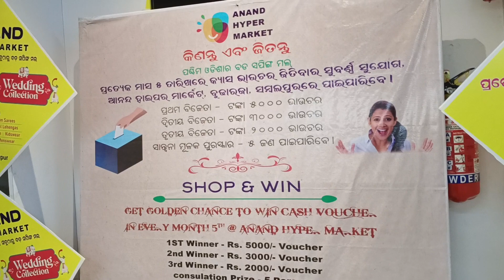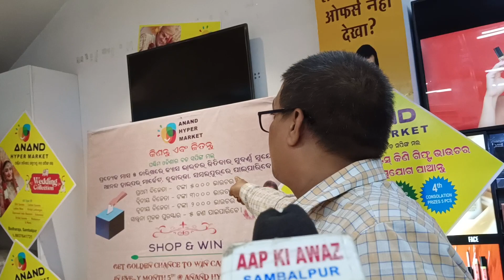Anand Hyper Market